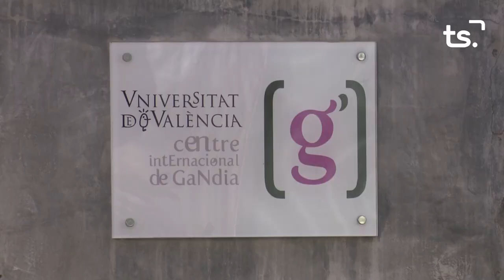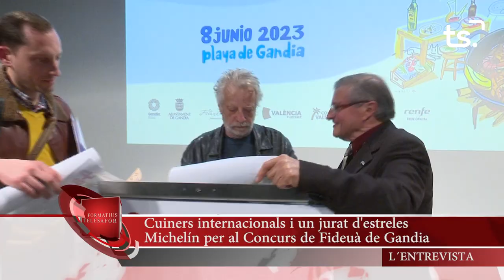INFORMATIU 2023 02 28